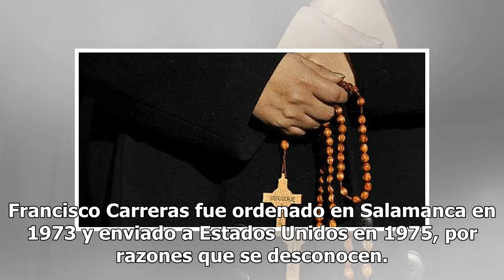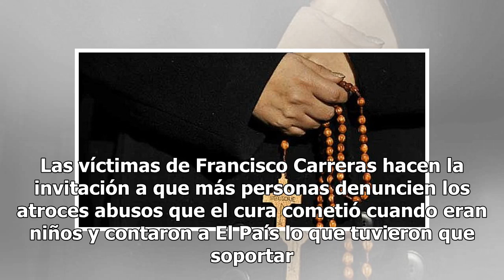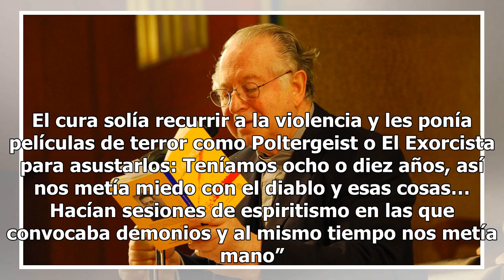Francisco Carreras, el cura del horror que cometía atroces abusos contra niños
Francisco Carreras, de 73 años, es un cura acusado de cometer atroces abusos contra niños nacidos entre 1968 y 1997. El cura fue señalado por al menos cinco de sus víctimas, quienes denuncian que el religioso ha abusado de varias generaciones de niños de Salamanca. Francisco Carreras fue ordenado en...